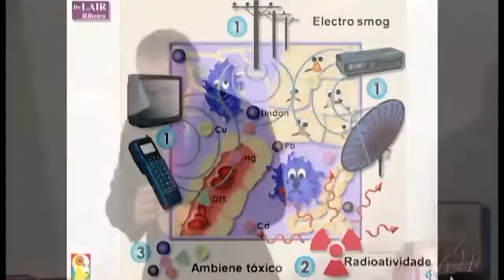Lair Ribeiro poluição eletromagnética